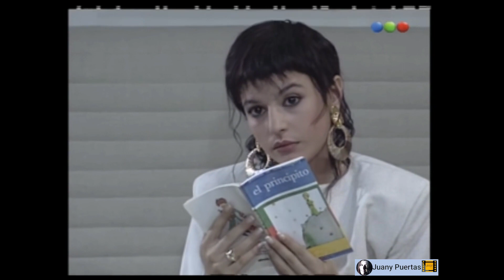CARA BONITA CAPITULO 78.CATHERINE FULOP